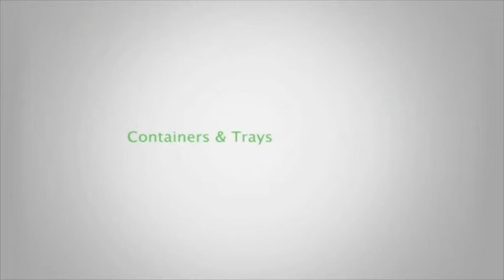PXG Nut Volumetric Filling Final